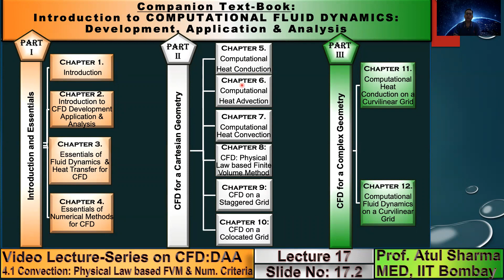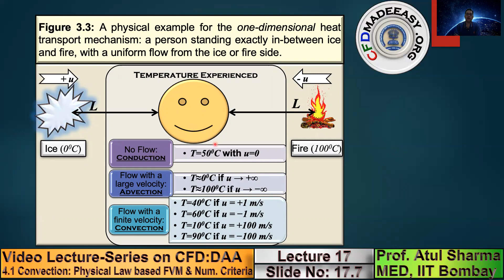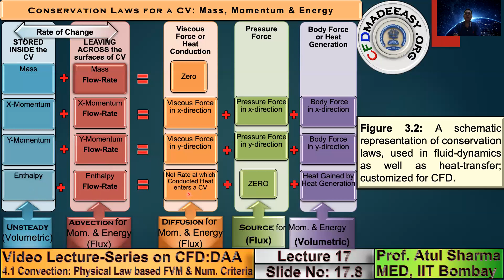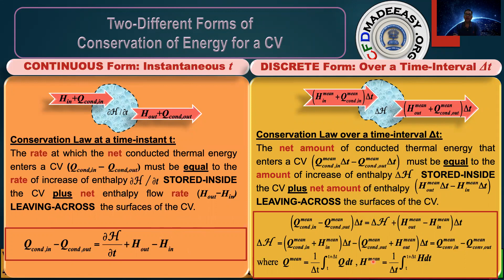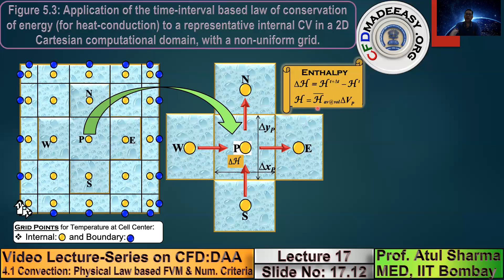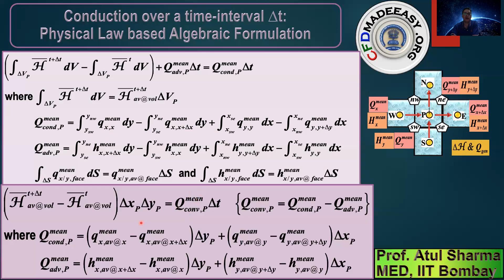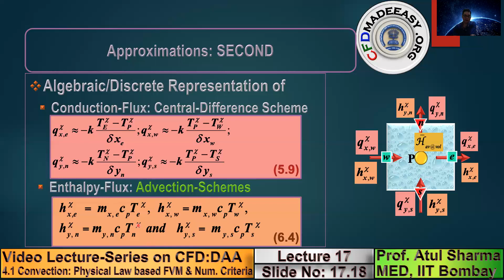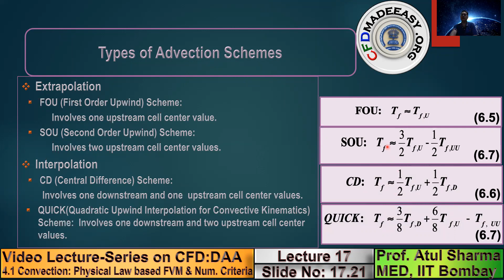L17CHConv-FVM&Criteria-Part-1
This is Part-1 on the 2-part Lecture#17 on Computational Heat Convection: Physical Law based Finite Volume Method and Numerical Criteria.
COMPANIAN-BOOK: Atul Sharma, Introduction to Computational Fluid Dynamics: Development, Application and Analysis, 412 pages, Athena Academic Ltd. and John Wiley & Sons Ltd. (Hardbound-Edition), UK, Ane Books Pvt. Ltd. (Paperback Edition), Delhi, 2017.